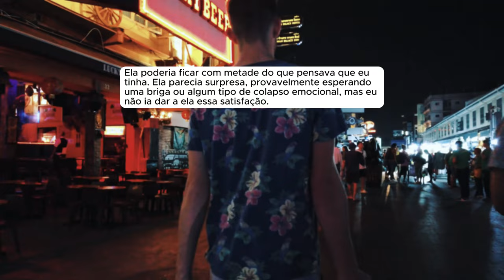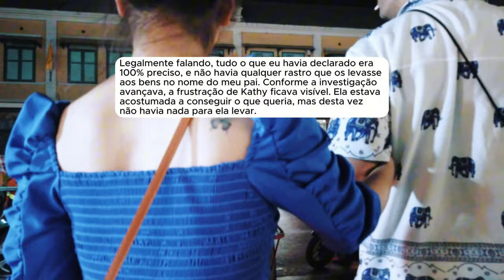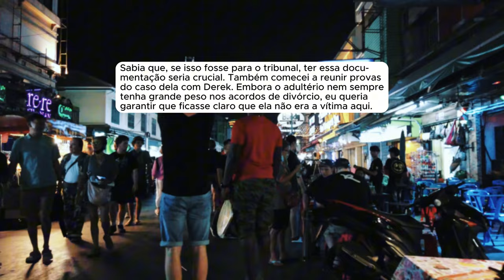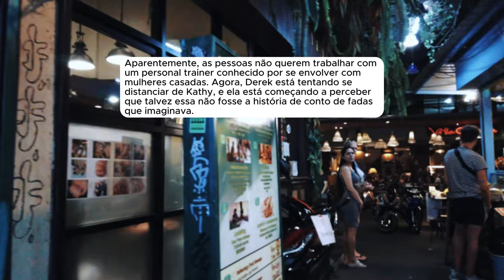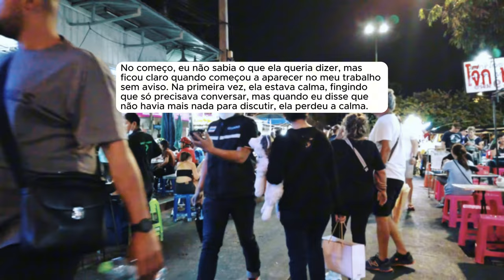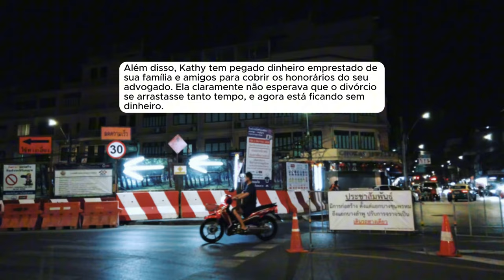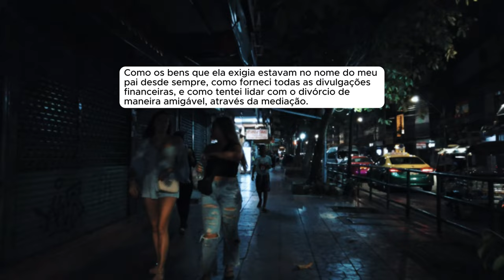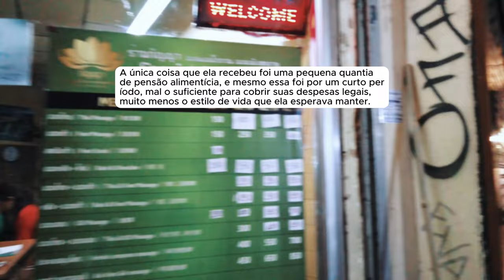🗿🍷Ela exigiu metade dos meus bens, ela só não sabia que eu não tinha quase nada.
Capítulos
00:00 - Introdução

- Provided by Lofirecords
Crie seu personagem com a mesma criadora do Avatar do Nobre